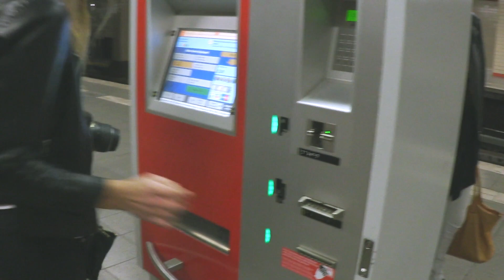ANNA & JOHANNE I BERLIN - PART 1